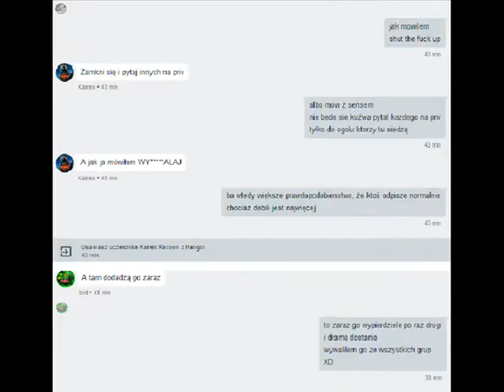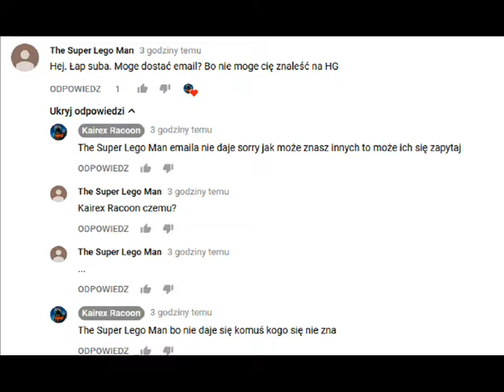KAIREX RACOON - GRZECZNY NA YOUTUBIE WARIAT NA GRUPIE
kolejny ktory mysli ze wyzywac sobie może zapomnialem tez dodac ze za kare wywalilem go ze wszystkich grup na ktorych bylem xd